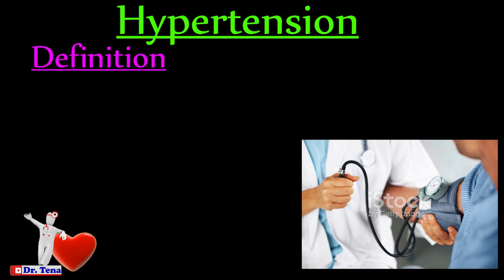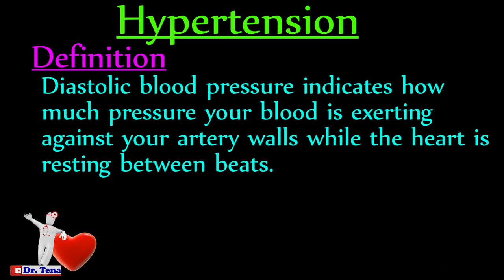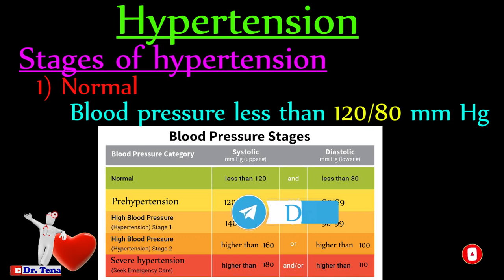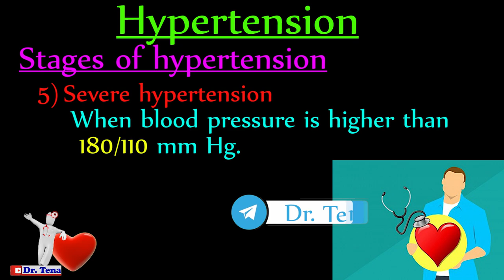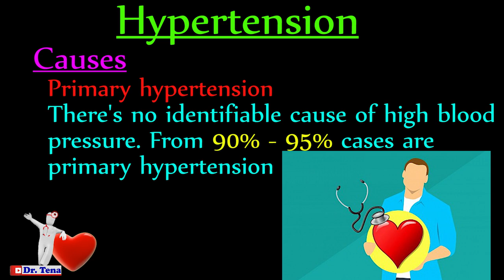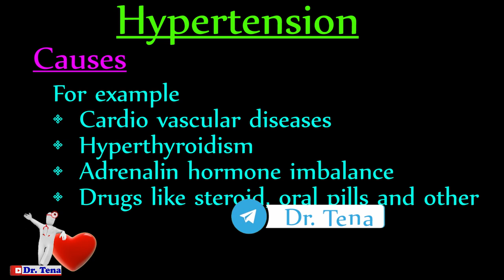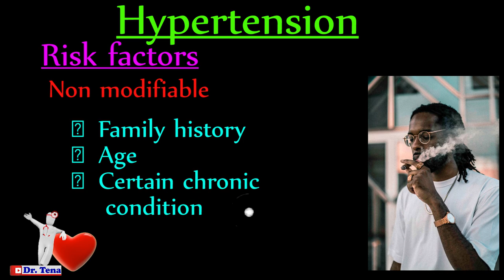Ethiopia፡ Hypertension part 1 የደም ግፊት ክፍል 1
Hypertension part 1 የደም ግፊት ክፍል 1
Dear our families in this video we will see Stages of hypertension, Prevalence, Types of hypertension and Risk factors for hypertension
- Visuals: Adobe Stock/ Pexels
-Voice-over Recording, Audio and video Production by Dr. Tena
ዶክተር ጤና ፣Dr. Tena, dr tena, doctor tena, DR HABESHA INFO, ሀበሻ ኢትዮፒያ, Dr. Tena Z Habesha Abel Birhanu, Ethiopia Ethio Habesha Amharic, , Health, Kana፣ Fana፣ OMN, Television, internet, Hope music Drama Films, EBS, Sodere, Seifu, Amharic Music,